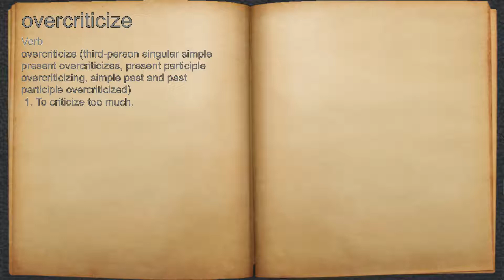What does overcriticize mean?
A spoken definition of overcriticize.

Intro Sound:
Typewriter - Tamskp